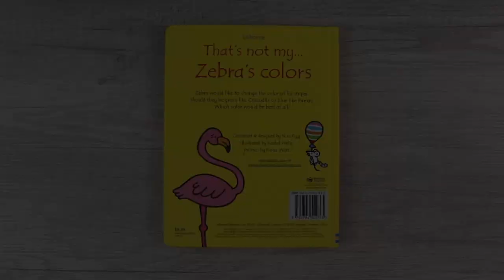Usborne Books & More: That's Not My... Zebra Colors [Flip Through]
Zebra wishes she wasn't black and white. Follow her in this colorful board book, as she meets a pink flamingo, a green crocodile, an orange giraffe, and a blue parrot, and imagines what it would be like if her stripes were the same color as them. Peek through the holes in the pages to see what Zebra looks like as her stripes change color.

REVIEW:
We LOVE this one. This book is great for our 20 month old! It's a fun spin on the "That's Not My" series. The colors are bright and it's a fun story! I would definitely recommend this book for toddlers!